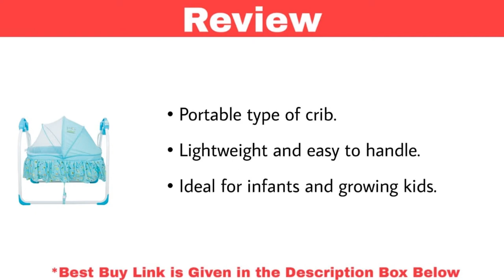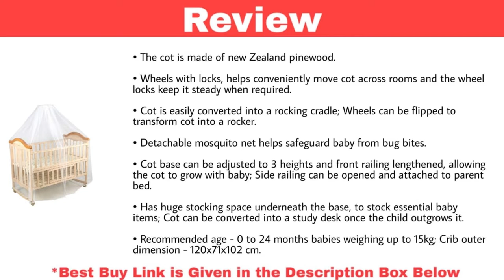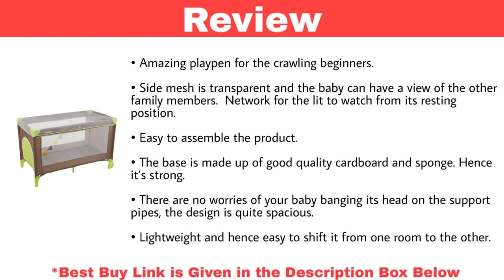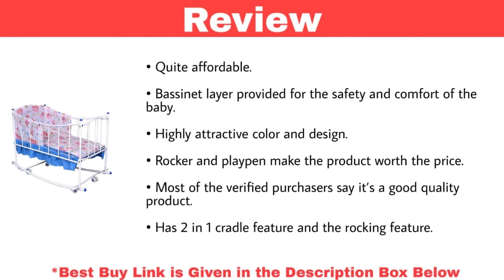Top 10 Best Baby Cots Cribs in India With Price | Best Budget Baby Sleeping Bed 2022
1. BAYBEE Zeus Baby Play Pen Portable Travel Baby Bed Cot (Blue/White)

2. Mee Mee Baby Wooden Cot with Swing and Mosquito Net, Light Oak

3. LuvLap C-70 Baby Wooden Cot with Rocker (Beige) Without Mattress

4. R for Rabbit Hide and Seek Baby Bed- Smart Folding Baby Cot/Crib

5. LuvLap Baby Wooden Cot C-10 with Swing & Mosquito Net

6. BabyTeddy 9 in 1 Convertible Bruno-The Dog Baby Crib Wooden Cot Bed Swing Desk

7. Fisher-Price Joy Wood Crib/Cot for Baby

8. LuvLap Sunshine Baby Playpen Playard / Folding Baby Bed Cum Cot / Convertible Crib

9. Comfort Store Sturdy Baby Cradle, Crib, Cot, Rocker, Play Pan, Multiple Functions

10. Dream On Me Pine Wood Finish Synergy 5-in-1 Convertible Multipurpose Baby Crib